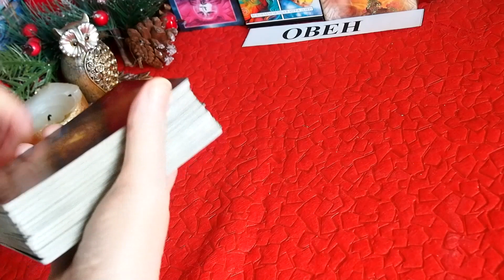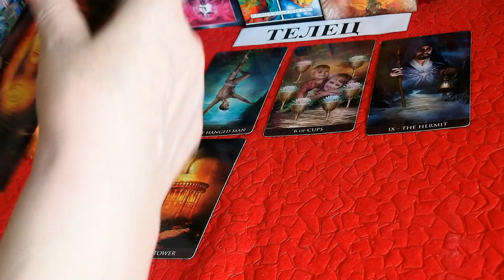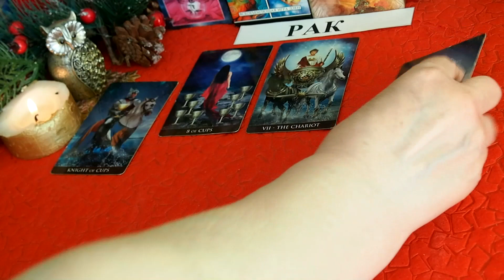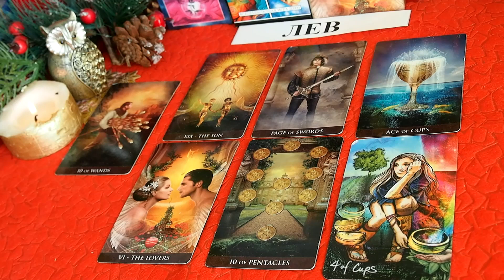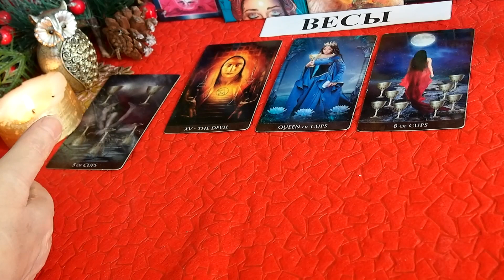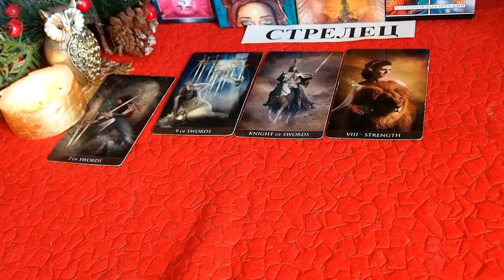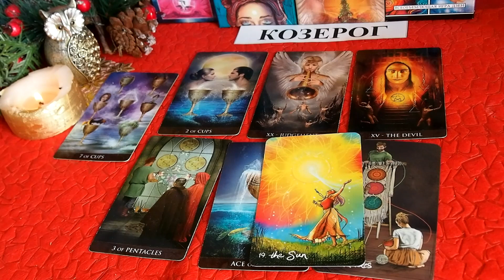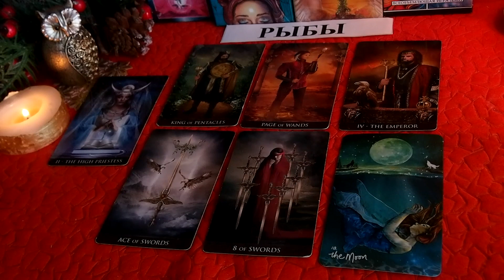НЕДЕЛЬКА. ТАРО Прогноз 21.02.– 27.02.2022. Главные события. Что будет? Онлайн гадание.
НЕДЕЛЬКА - Таропрогноз с  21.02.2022 – 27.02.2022. ДЛЯ ВСЕХ ЗНАКОВ - Что ждет? Какие  приятные события?
Тайминг:  ОВЕН  – 00:00, ТЕЛЕЦ   – 12:34,  БЛИЗНЕЦЫ  – 26:15,  РАК  – 38:56,  ЛЕВ  – 49:53, ДЕВА  – 59:20,  ВЕСЫ  – 01:14:20,  СКОРПИОН – 01:29:14,  СТРЕЛЕЦ – 01:37:39, КОЗЕРОГ  – 01:48:03,  ВОДОЛЕЙ  – 01:59:37,  РЫБЫ – 02:09:48.
Индивидуальные консультации  временно прекращены.
С заявками на обучение  обращаться:
Видео-практикумы  по  обучению  Таро для начинающих тарологов:
1. Базовый видеокурс по Таро для начинающих тарологов  «Как научиться читать расклады? » Стоимость 3000 рублей. Продолжительность урока 3 часа.     Разбор разных примеров (раскладов) на различные темы даст вам базовые навыки, которые  в дальнейшем позволят легко перейти к более сложным и глубоким раскладам. Тематика данного видеоурока состоит из нескольких разделов:- мои личные наработки при работе с Таро. - формулировка вопросов - выбор расклада, составление собственного расклада - расклады из 1.2.3.4 карт. - расклады из 5 и более карт.
 2. Видео-практикум по Таро «Младшие арканы – Пентакли.» для начинающих тарологов . Стоимость 1000 рублей. Продолжительность практикума   4,5 часа.  Это  очень понятный и подробный  самоучитель, с помощью которого вы быстро вникнете в символику карт Таро (масти Пентакли), научитесь понимать их язык  и глубинную суть каждой карты. В данном видео используется только колода Таро Райдэра-Уэйта. Тематика данного видео - практикума состоит из нескольких разделов: - Мои личные наработки при работе с Таро.  -  Подробный разбор каждой карты ( от Туза Пентаклей до 10 Пентаклей включительно). - Разбор практический примеров.